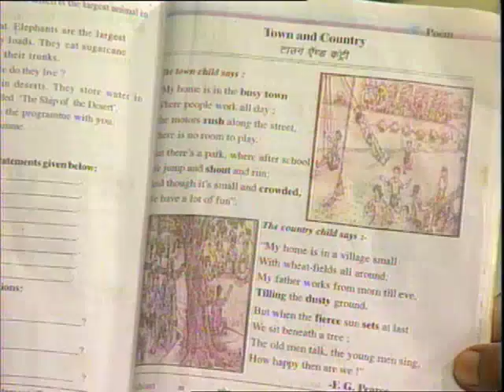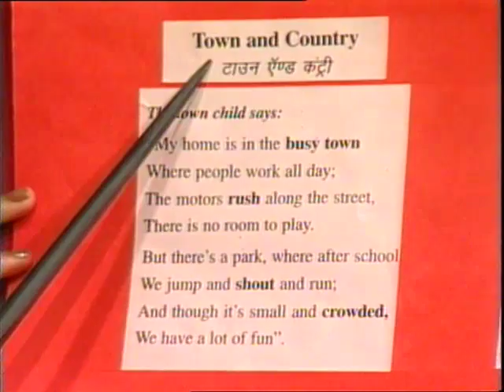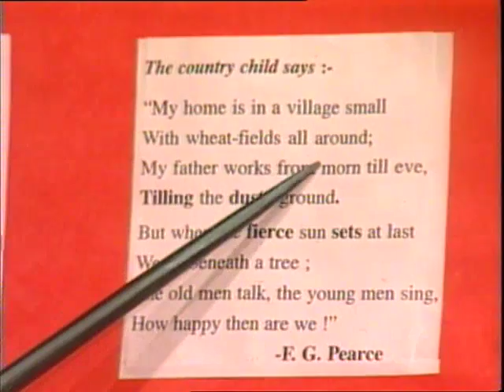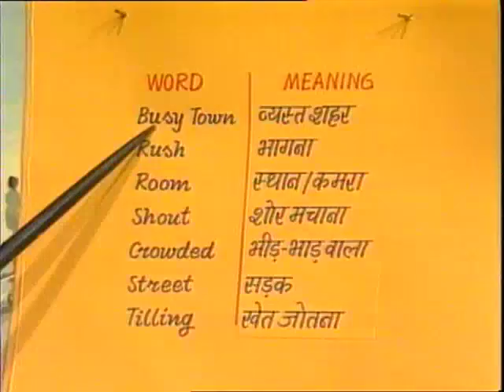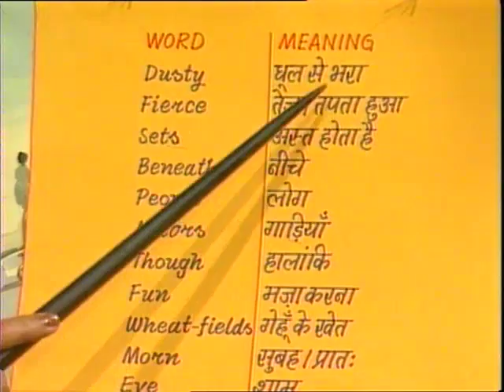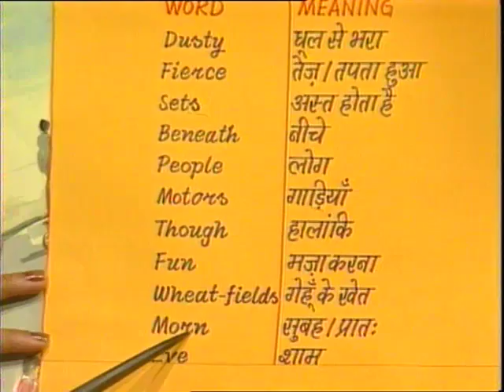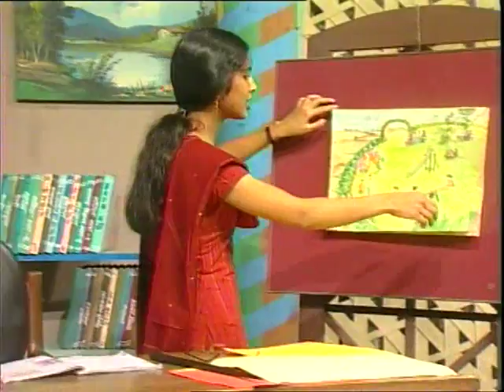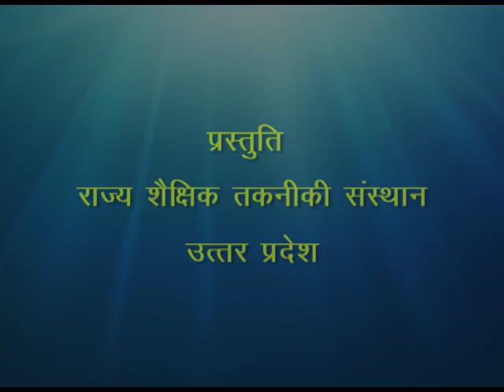Town and Country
यह कार्यक्रम भारत के ग्रामीण और शहरी वातावरण टाउन एण्ड कंट्री कविता पर आधारित है जिसमें गाँव तथा शहर में होनी वाली गतिविधियों के बारे में बताया गया है।